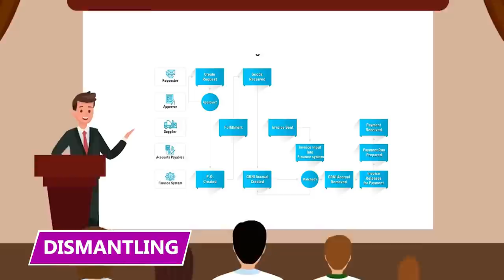How Retailers Are Fighting Back Against COVID Crime!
Covid-19 led to a massive increase in retail theft. Find out how deep it runs in this video!

Organized Retail Crime
Since late 2020, shoplifting and theft have shot through the roof, especially in big cities like New York. Many blame joblessness for the uptick in crime, which, according to statistics, is due to the economic repercussions of Covid.

Ben Dugan
Before the pandemic ravaged our economy, ORCs, which is short for Organized Retail Crime, were stealing retail merchandise. Big cities such as San Francisco were hit the hardest, where authorities recovered over $50m worth of merchandise in 2020.

Amazon
In the olden days, ORCs sold their loot at flea markets and resale shops. Now, they have Amazon. Home improvement retail giant Home Depot reports that the number of ORC investigations has grown 86% since 2016, with many of these operations involving e-commerce companies like Amazon or Ebay.

Operation Proof of Purchase
Earlier, we mentioned that Ben Dugan and his team of investigators recovered $50 million from ORCs in San Francisco, with plans to take 50 more after the suspects are tried in court. That inventory seizure was conducted under Operation Proof of Purchase.

COVID Factor
In 2020, due to lockdown restrictions, the investigators were relegated to defining the suspects instead of disrupting them. In the meantime, investigators gathered intelligence from employees, spent time reviewing video footage and anything else they could access while under lockdown.

Boosters
Once restrictions were lifted, investigators began extracting critical information from individuals called "boosters." What is a booster? To put it simply, they are professional shoplifters.

Fences
The boosters chose the former and gave the names of several "street fences." Street fences are the individuals who teamed up with the boosters to buy and distribute the items stolen from CVS warehouses.

THE MEDICINE MAN
Drago, also known as "the medicine man," was 50 during his arrest, while his wife was 48. Appearing as an unassuming middle-aged couple, these were the heads of the snake that robbed San Francisco several years before Covid.

Dismantling
Now that the head, along with his ORC, had been discovered, it was time to perform the third and last facet of Operation Proof of Purchases' strategy: Dismantle. When law enforcement arrested Drago, they had effectively dismantled an entire ORC.

Steven Lane Skarritt
62-year-old Skarritt got caught with a staggering amount of stolen home improvement merchandise from a Home Depot in Colorado in late 2020. The manufacturer who made the tools noticed their products were being sold on Amazon by an unauthorized seller.

Driving Factors
What drove that $30 billion to spike up to $45 billion so quickly? Along with the pandemic came restrictions such as mask mandates, job loss, and a temporary shutdown of several institutions like parts of our justice system.